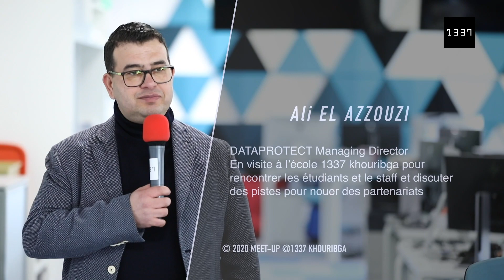Ali EL AZZOUZI, Directeur général de DATAPROTECT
Merci infiniment à Ali EL AZZOUZI, Directeur général de DATAPROTECT Managing pour sa visite à l’école 1337 khouribga pour

rencontrer les étudiants et le staff et discuter des possibiltés pour nouer des partenariats